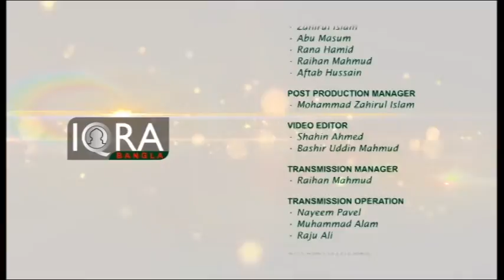Muminer Jibon 21092016 By Mufti Abdul Muntaqim Part 3